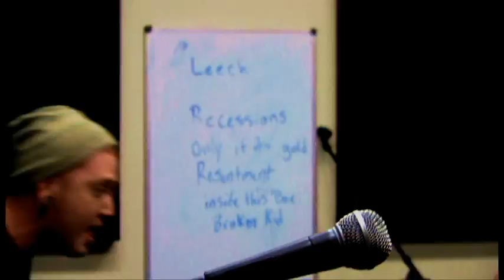Our Ghosts-Broken Kid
Practice video Of Our Ghosts Performing Broken Kid off their album Recessions